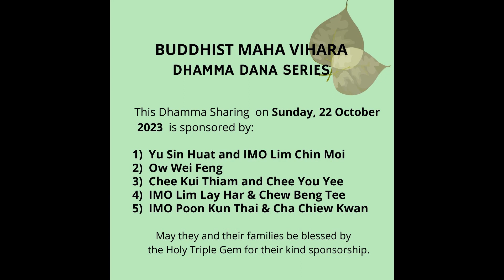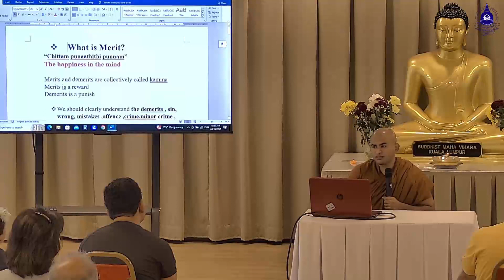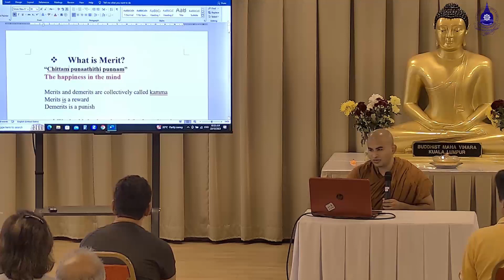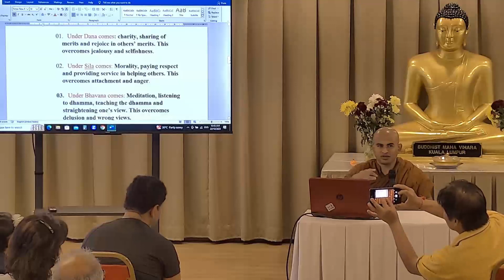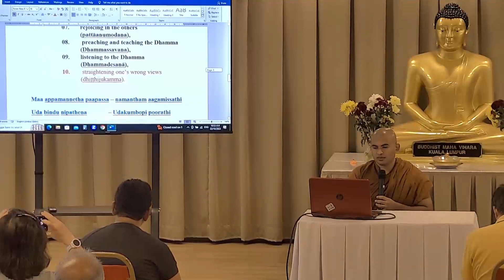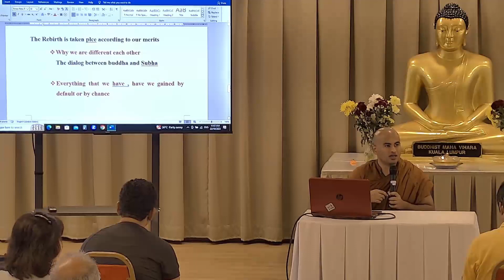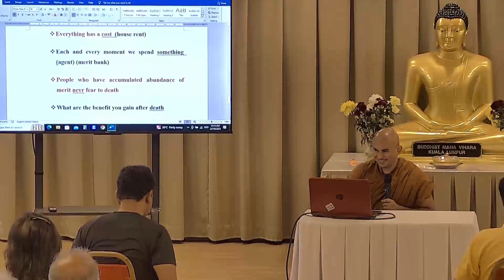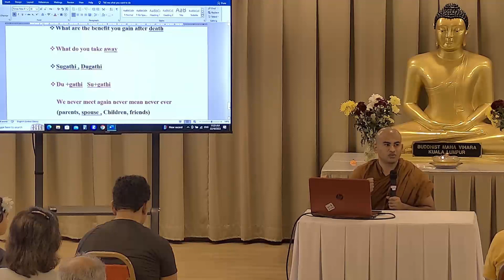"The Importance of Merits" by Bhante H Sumangala Thera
Bhante Handhapanagala Sumangala Thera(Sri Lanka)  discusses why merit creation is important and how it can be used at the BMV Dhamma Dana Series on Sunday, 22 October 2023 at the Puja Hall, Wisma Dharma Cakra.

1)  Yu Sin Huat and IMO Lim Chin Moi
2) Ow Wei Feng
3) Chee Kui Thiam and Chee You Yee
4) IMO Mdm Lim Lay Har and Mr Chew Beng Tee
5) IMO Poon Kun Thai and IMO Cha Chiew Kwan

May they and their families be blessed by the Triple Gem for this sponsorship. Sadhu. Sadhu. Sadhu.